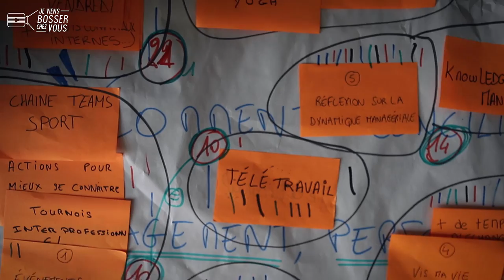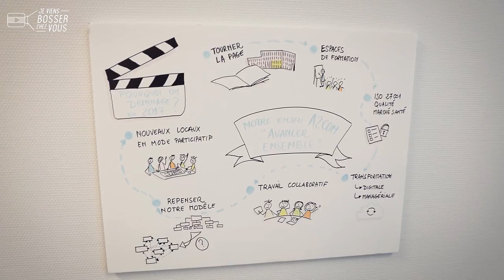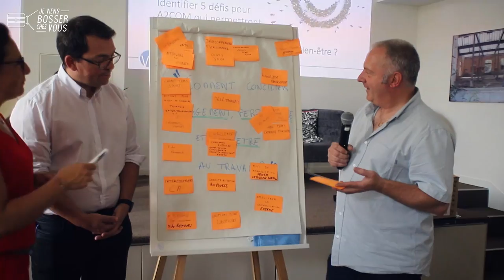Le job d'Agnès chez Weezup ? Faciliter la coopération et la créativité en entreprise...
👥 With Up... Grandir ensemble... Weezup ! C'est le nom de l'entreprise dans laquelle je vous emmène bosser aujourd'hui en compagnie de sa fondatrice, Agnès de Rocheprise. Son job ? Facilitatrice en coopération et créativité en entreprise. Agnès bosse en immersion dans les organisations, comme nous. Son moteur : "Accompagner les nouvelles dynamiques collectives pour permettre aux collaborateurs d'être les moteurs de la transformation et de la performance." Après sa phase de diagnostic et de co-construction avec ses clients pour bien comprendre leurs enjeux et besoins, Agnès libère la parole et aide les entreprise à repenser la manière de travailler, rien que ça !

✨ Aussi à l'aise en petit comité (de direction) qu'en séminaire ou formation pour une centaine de collaborateurs, Agnès évolue comme un poisson dans l'eau. Ça tombe bien, elle utilise des méthodes dynamiques comme le "Fishbowl" (ou aquarium) : en cercle, Weezup facilite la liberté de ton et le respect de l'autre pour faire avancer la cause commune 🐠 Pour en avoir vécu un, j'ai été impressionné par la fluidité des échanges générés. Ses parcours facilitent la montée en énergie 🚀

🔎 Ses qualités : grande capacité d'écoute, bonne analyse et méthode, sans oublier son côté fun et ludique. Ses clients ne tarissent pas d'éloges sur elle.

🎬 Vidéo coup de 💛 pour moi, car j'adore la posture et la démarche professionnelle d'Agnès, avec qui nous sommes d'ailleurs complices dans des formations d'Employee Advocacy que nous animons en tandem ou comment faire des employés les meilleurs ambassadeurs de leurs entreprises.

👏 Bravo et merci aux équipes d'A2COM - RESADIA et à DIGITALEO (LA FABRIQUE) pour l'accueil de nos tournages dans leurs locaux.